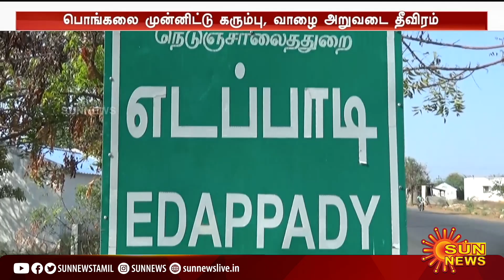Pongal Festival | நெட்டி மாலைக்கு உரிய விலை கிடைக்கவில்லை வியாபாரிகள் வேதனை | Sun News